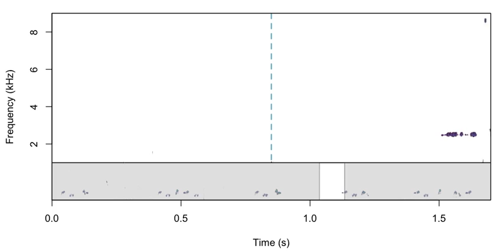Espectrograma de Turdus Ignobilis con dynaSpec visualizaciones espectrograma dinámicos en R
El canto de la Turdus Ignobilis (Mirla ) en Manizales- Colombia. Utilice dynaSpec : Un conjunto de herramientas para generar visualizaciones de espectrogramas dinámicos en formato de video.
El canto de la Mirla lo grabe el 7 de abril de 2020 pajareando desde casa en la cuarentena.

Cita:
Araya-Salas M & M. Wilkins. (2020), dynaSpec: dynamic spectrogram visualizations in R. R package version 1.0.0.